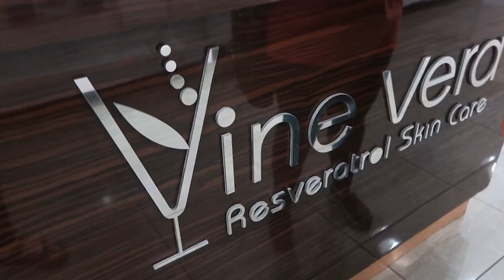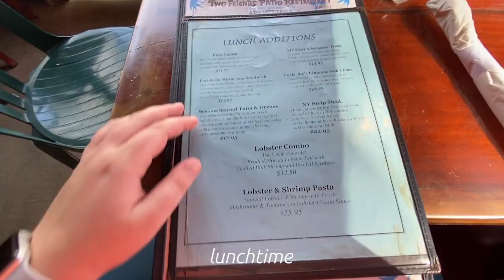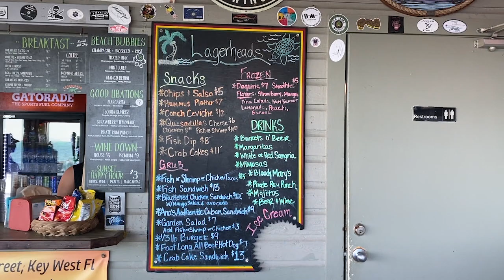Crazy Train Ride, Yummy Food, and Lots of Cats || Key West Vlog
It's our first full day in Key West and we had quite a few adventures. First is the infamous crazy train ride on the Conch Train. Then we wandered around Key West and pet cats at the Hemingway House. We ended the day with the most stunning view and yummy food at Lagerhead's. Oh, and Joanie B. got some eye cream that makes her look twenty years younger.

If you're reading this comment the lime emoji!